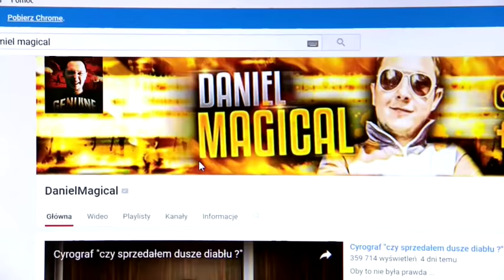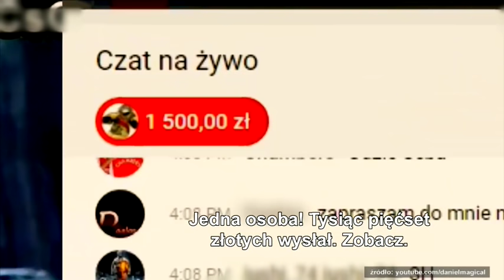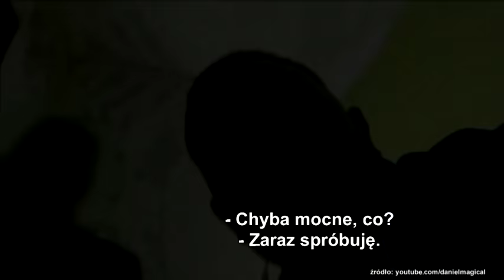Kontrowersyjne reality show Daniela Magicala (UWAGA! TVN)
Kilku osobom grozi utrata pracy a młody biznesmen może zostać bez środków do życia. Firma, którą budował przez kilka lat znalazła się na skraju upadku z powodu internetowego hejtu.  Człowiek, który przyczynił się do kłopotów biznesmena jest jednym z najbardziej kontrowersyjnych youtuberów w Polsce. To Daniel Magical, streamer, którego transmisje opierają się na wulgaryzmach, piciu alkoholu, wzajemnym obrażaniu się...